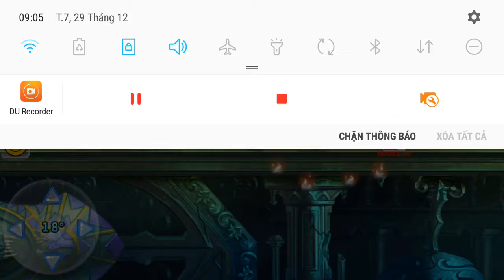Overcoming hero heroic copy with many difficult challenges and cheating